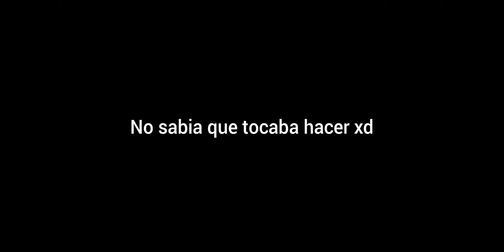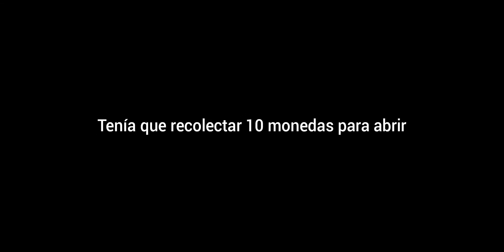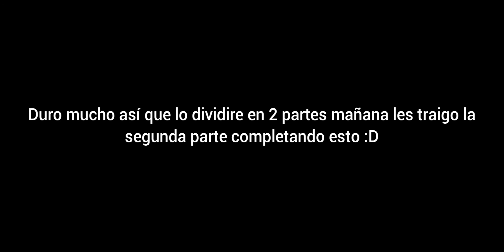Jugando Geometry Dash dentro de Geometry Dash xd *ta weno*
Geometry Dash by:
GDvesuvius

esta muy bien creado jsjsjjs

Mi nick en el juego:
akwasigka